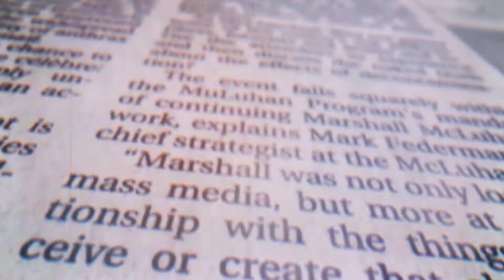Ahval | Turkey marks Victory Day amid tensions with Greece, COVID-19 restrictions.